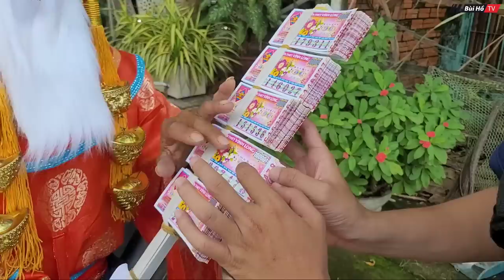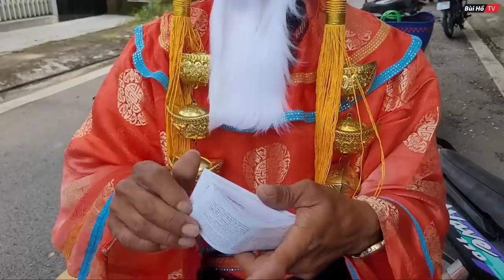Cảm động câu chuyện về người đàn ông hóa thân thành THẦN TÀI BÁN VÉ SỐ | Bùi Hồ TV